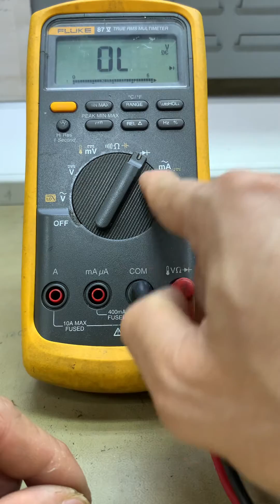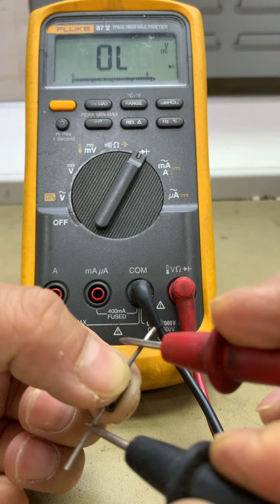How To Test A Diode Using Digital Multimeter/Tester fluke 87V multimeter#electronics